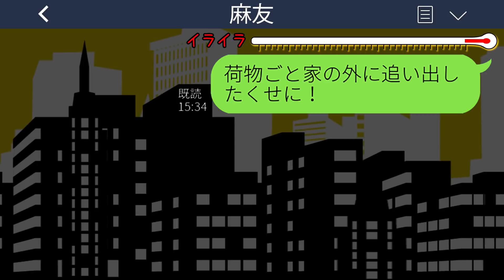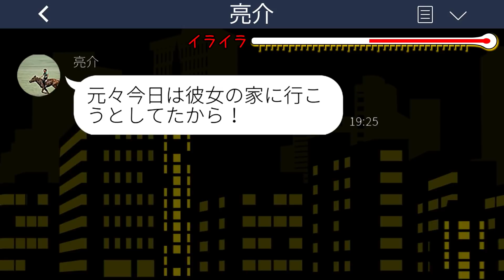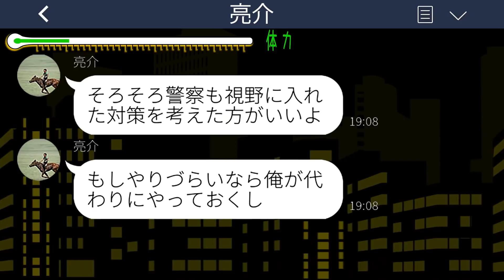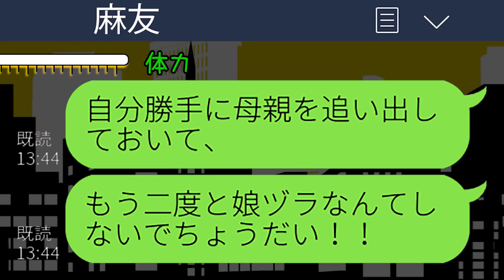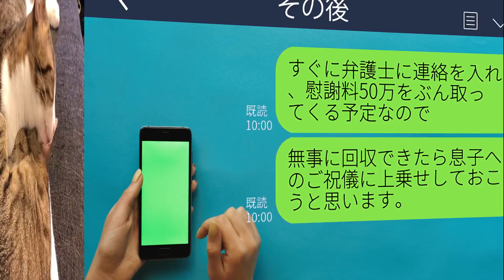【LINE】勝手に離婚届を提出した実の娘が私の正体を知って復縁要請「ママ社長なら教えてよw」→手のひらを返す女の前にある人物が現れた結果www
【LINE】勝手に離婚届を提出した実の娘が私の正体を知って復縁要請「ママ社長なら教えてよw」→手のひらを返す女の前にある人物が現れた結果wwwスカッとするライン動画配信中です！

mizutiroさん